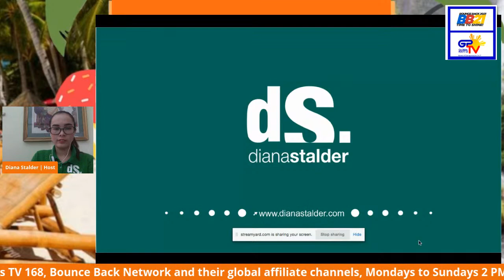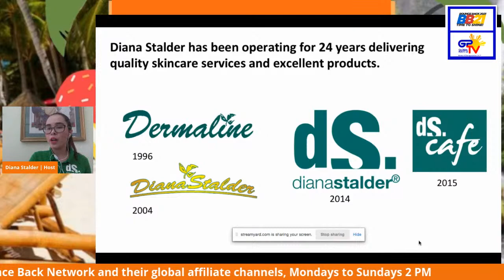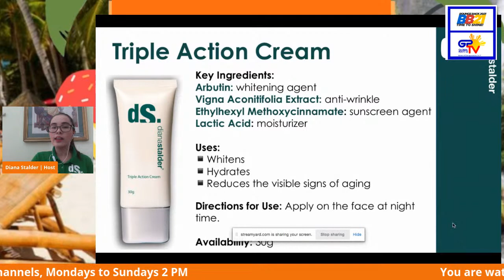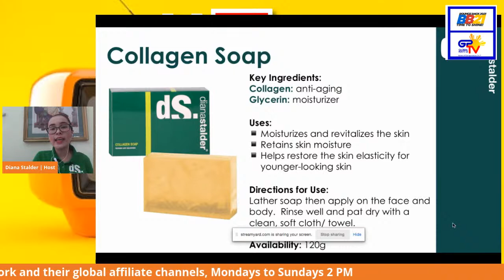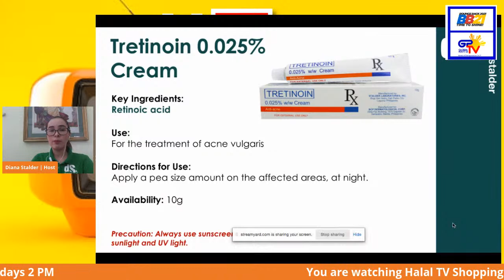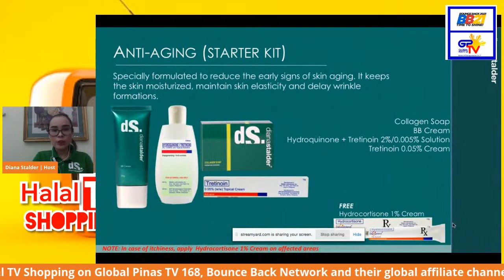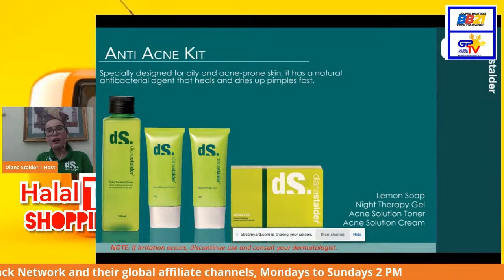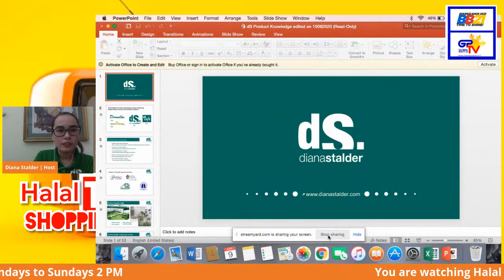Halal TV Shopping - Friday Edition